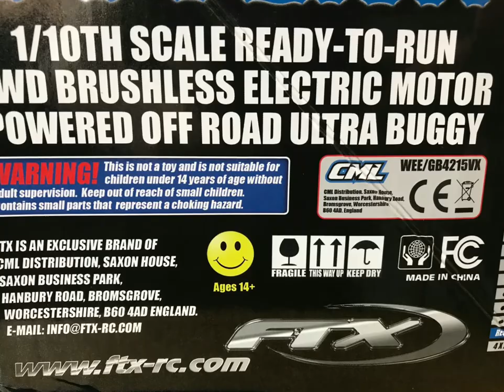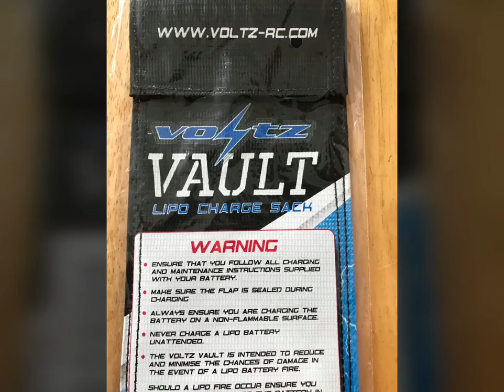Ftx outlaw ultra brushless unboxing